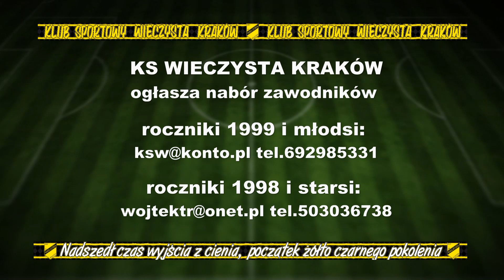Dalin WieczystaDALIN Myślenice - WIECZYSTA Kraków (I Liga Juniorów Młodszych Kraków)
I Liga Juniorów Młodszych Kraków
DALIN Myślenice - WIECZYSTA Kraków 0-1 (0-1)
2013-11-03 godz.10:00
Mecz na stadionie Dalinu przy ulicy Zdrojowej w Myślenicach
Sędziowali:  Główny: Łukasz Żarski Asystenci: Filip Magiera i Konrad Piwowarczyk

Bramki: 0-1 (24 min) Jakub Filip
Kartki żółte: Zięba - Słuszniak

WIECZYSTA: Murzański -- Sałapat (72 Kulisa), Skoczek, Kędziora, Pojedyniec, Dubiel, Tracz, Jazgar, Piksa, Filip (47 Słuszniak), Sewioł (65 Jezior)
Trener: Marek BOJKO
Trener bramkarzy: Krzysztof Wajda

DALIN: Żaba-Górszczak ,Osielczak ,Łętocha ,Cienkosz ,Makusek (23 Jamrozik), Leśniak, Chrzanowski (55 Zięba), Kołodziejczyk, Malina, Kluska
Trener: Kazimierz WINCENCIAK
Asystent: Tomasz Spytek